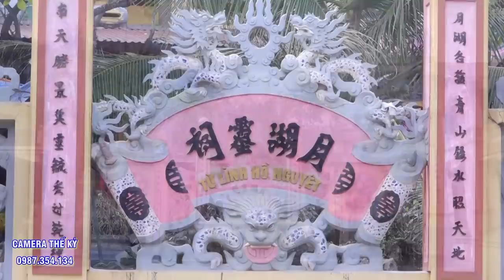Chúa Bói Nguyệt hồ an linh - Đồng Thầy Thu Hiền Hải Phòng loan giá